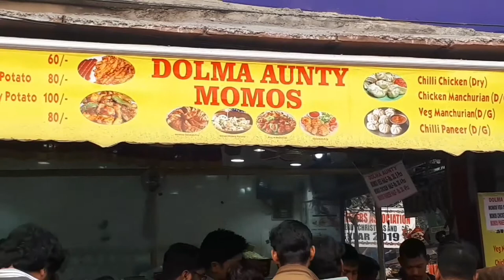youtube video #-ElBDFoGD9Y